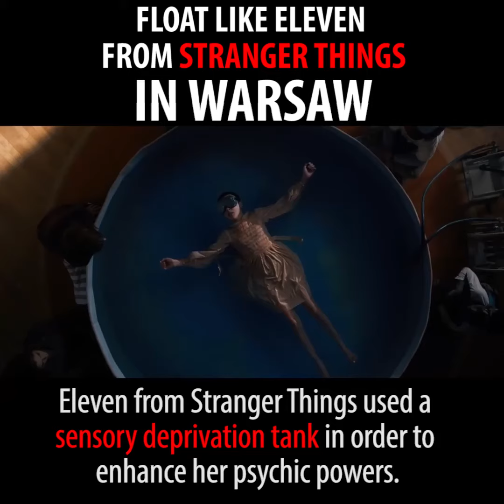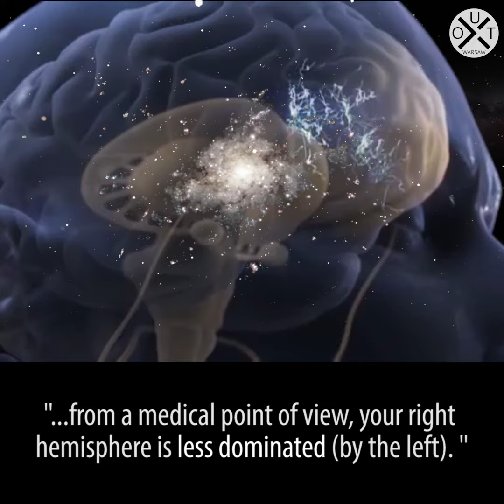Sensory Deprivation Tank in Warsaw - Stranger Things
Eleven from strangerthings floats in a sensory deprivation tank to enhance her psychic powers.

You can do it as well, here in Warsaw at Lewitarium.pl (this is not paid advertisement).